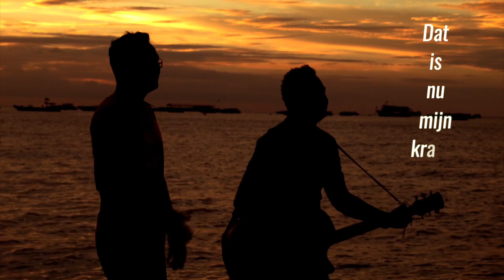Schreeuw boven de stilte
Skip de Middelman ft Annabel- Schreeuw boven de stilte

Produced by Jordy Verduijn
Mixed&Mastered Lester Moll
Recorderd in Black Sheep studio Amersfoort
Production company: Black Sheep
I.s.m RCO de hoofdzaak& Tweestrijd

Annabel: lead vocals
Jordy Verduijn: main rap
Adriaan Alexander de Boer: trumpet

Lyrics:
September Lennarts
Lotte van der Waal
Annabel Hermarij
Faraaz Ramdjanbeg
Jordy Verduijn

Video& video edit
Jan Willem Winter
Jordy Verduijn

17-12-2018 available on your known streaming&download sites.